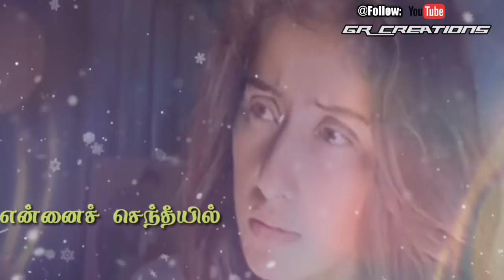Tamil WhatsApp status lyrics || பூங்காற்றிலே உன் சுவாசத்தை love feel song || GR creations